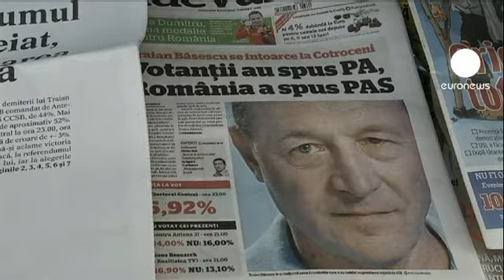رئیس جمهوری تعلیق شده رومانی ابقا خواهد شد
برگزارکنندگان همه پرسی برای برکناری رئیس جمهوری رومانی تخمین زده اند که فقط 46 درصد از واجدان شرایط در این همه پرسی شرکت کردند. این رقم کمتر از 50 درصدی است که به عنوان حداقل میزان مشارکت برای معتبر بودن نتیجه همه پرسی تعیین شده بود و به این ترتیب ترایان باسسکو، رئیس جمهوری تعلیق شده رومانی در مقام خود باقی می ماند.

آقای باسسکو یکشنبه شب در میان هوادارانش پیروزی خود را جشن گرفت. او پیش از اعلام رسمی نتیجه همه پرسی گفت مردم رومانی با تحریم این همه پرسی به «کودتا» جواب رد دادند.

حدود یک ماه قبل پارلمان رومانی با حمایت ویکتور پونتا، نخست وزیر این کشور به رئیس جمهوری رای عدم اعتماد داد و بازگشت او به قدرت را منوط به نتیجه همه پرسی برای ابقای او کرد.

تلاش برای برکنار کردن آقای باسسکو، تازه ترین دور جنگ قدرت بین او و نخست وزیر است.

این جنگ قدرت در شرایط کنونی که رومانی در مراحل نهایی دریافت کمکهای بین المللی بوده است، دریافت آن را با تاخیر مواجه خواهد کرد.

ضمن آن که تلاشهای نخست وزیر برای برکناری رئیس جمهوری رومانی با انتقادات تند مقامهای اتحادیه اروپا روبرو شده است.